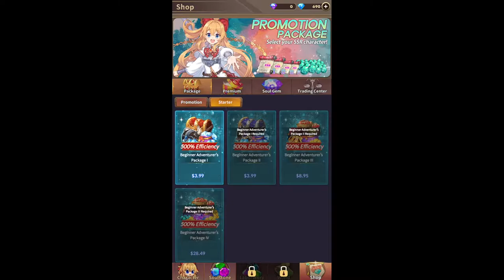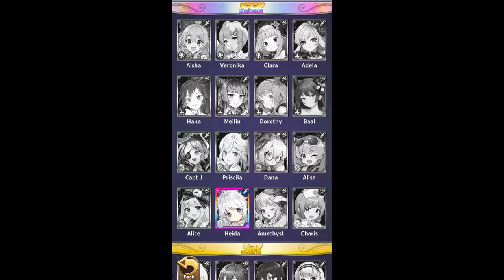Merge Girls: Idle RPG Gameplay - First Impressions (Android)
Playing mobile game Merge Girls Idle RPG on BlueStacks 5. Waifu collector with an interesting gacha system to obtain characters.